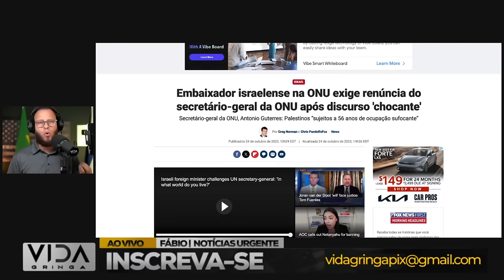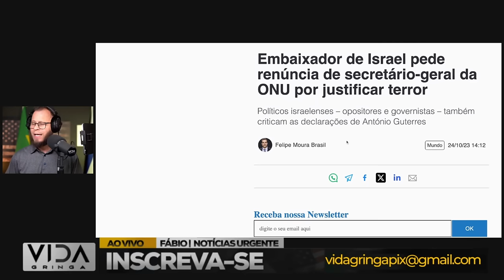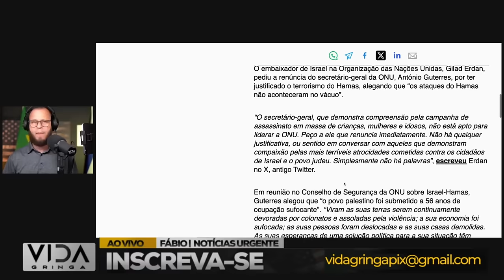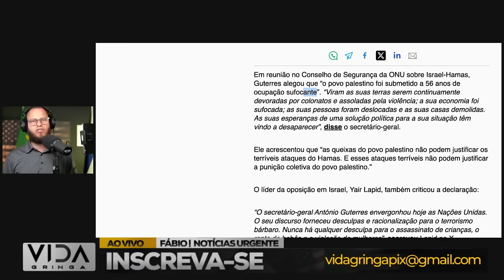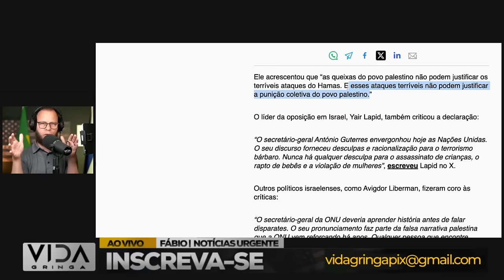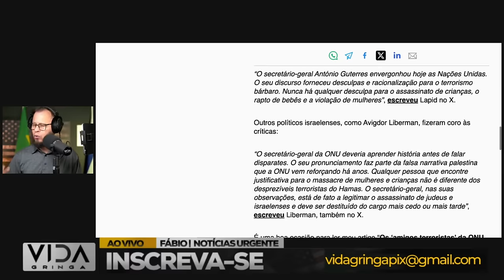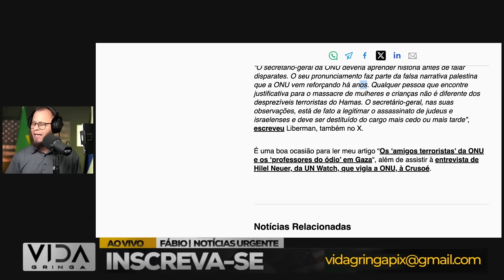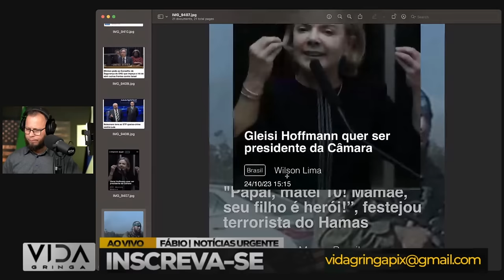Renuncie Lula‼️ Israel Exige Saída do Secretário Geral da ONU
Bem-vindos ao canal "Queremos a Renúncia de Lula: Rumo à Diplomacia Transparente"! 🌐 Aqui, estamos comprometidos em explorar e compreender os acontecimentos políticos mais marcantes, com destaque para a renúncia de Lula e a firme demanda de Israel pela saída do Secretário-Geral da ONU.

🔍 O que oferecemos:

Análises Esclarecedoras: Desvendamos os bastidores das renúncias e suas implicações, proporcionando uma visão aprofundada do cenário internacional.
Cobertura Atualizada: Mantenha-se informado com atualizações frequentes sobre os desenvolvimentos mais recentes nas relações diplomáticas globais.
Participação da Comunidade: Sua voz é importante! Compartilhe suas opiniões nos comentários, participe de enquetes e faça parte das discussões que moldam nosso entendimento coletivo.
💬 Junte-se à Conversa:
Convidamos você a ser parte ativa desta comunidade. Compartilhe seus pensamentos, perguntas e sugestões, pois acreditamos que a verdadeira compreensão surge do diálogo.

Venha conosco na jornada "Queremos a Renúncia de Lula: Rumo à Diplomacia Transparente" - onde a transparência e a informação são fundamentais!